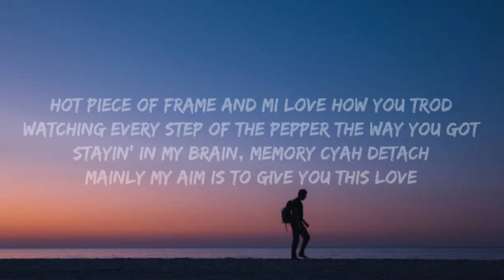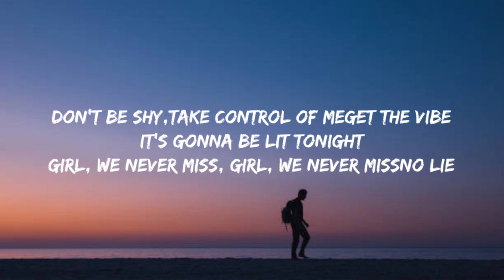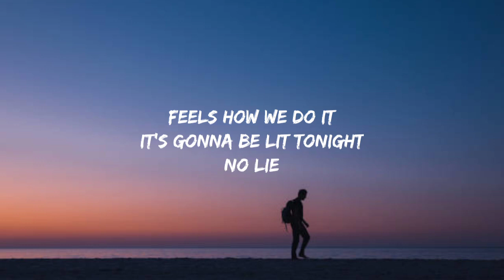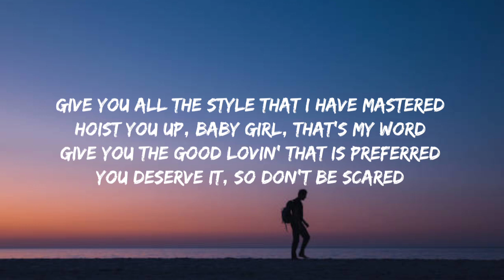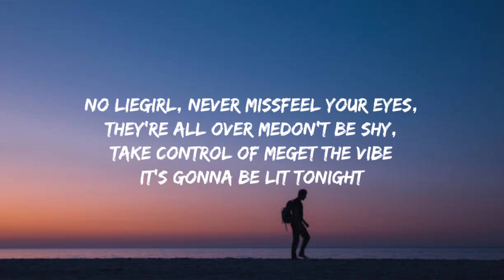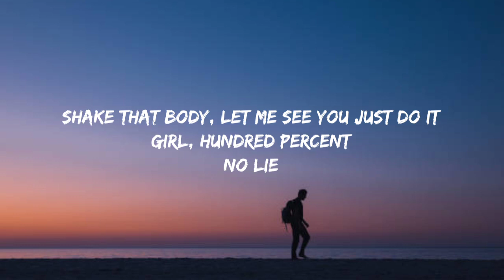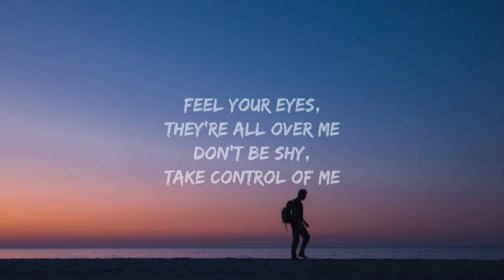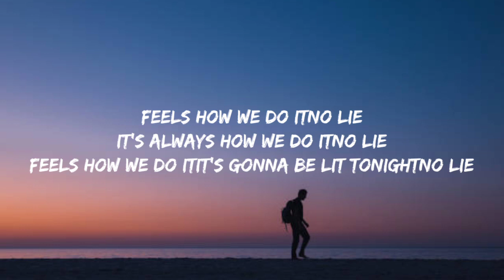Sean Paul, Dua Lipa - No Lie (Lyrics)